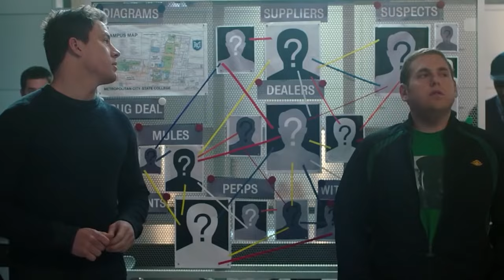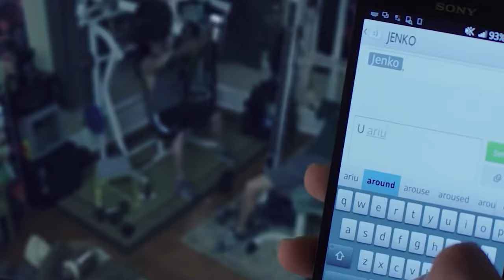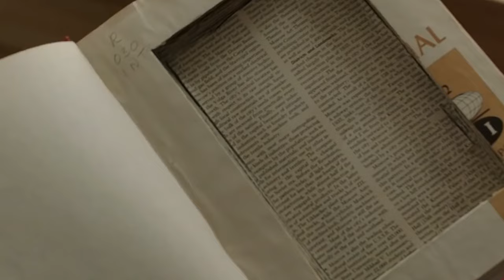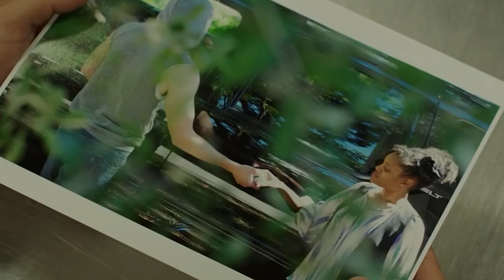23 JUMP STREET Teaser (2024) With Channing Tatum & Jonah Hill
23 JUMP STREET Teaser (2024) With Channing Tatum & Jonah Hill

About:
21 Jump Street is a 2012 American buddy cop action comedy film directed by Phil Lord and Christopher Miller (in their live action directional debuts), written by Jonah Hill and Michael Bacall, and starring Hill and Channing Tatum. An adaptation of the 1987–1991 television series of the same name by Stephen J. Cannell and Patrick Hasburgh, the film follows police officers Schmidt and Jenko, who are forced to relive high school when they are assigned to go undercover as high school students to prevent the outbreak of a new synthetic drug and arrest its supplier.

The film was released theatrically on March 16, 2012 by Columbia Pictures and Metro-Goldwyn-Mayer. It received positive reviews from critics and grossed $201 million worldwide. A sequel, titled 22 Jump Street, was released on June 13, 2014, and in 2015 a female-led spin-off was in development with main stars cast in 2018 and the first draft completed in 2020. 22 Jump Street is a 2014 American satirical buddy cop action comedy film directed by Phil Lord and Christopher Miller, written by Jonah Hill, Michael Bacall, Oren Uziel and Rodney Rothman and produced by and starring Hill and Channing Tatum. Ice Cube, Peter Stormare, Jillian Bell, Amber Stevens, and Wyatt Russell also star. It is the sequel to the 2012 film 21 Jump Street, which is in turn based on the television series of the same name. The plot follows police officers Schmidt and Jenko as they go undercover at a college in order to find the supplier of a new drug.

Plans for a Jump Street sequel began the week of the first film's release. Hill and Tatum were quickly confirmed to be reprising their roles, while Miller and Lord announced they'd be returning to direct in July 2013. Filming took place from September to December of that same year in New Orleans, Louisiana, as well as San Juan, Puerto Rico.